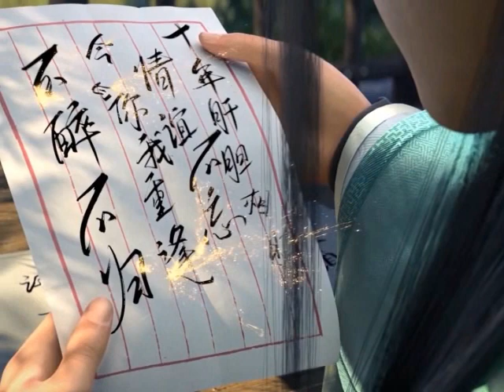มหายุทธทลายสวรรค์ ตอนที่877-878